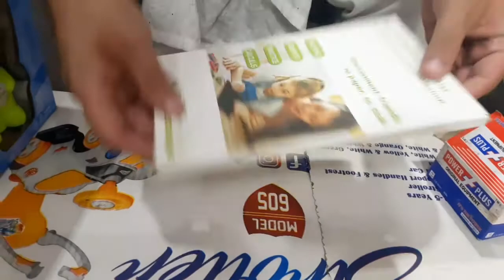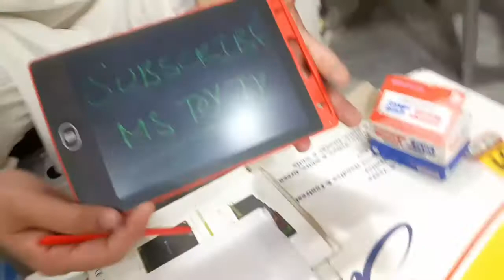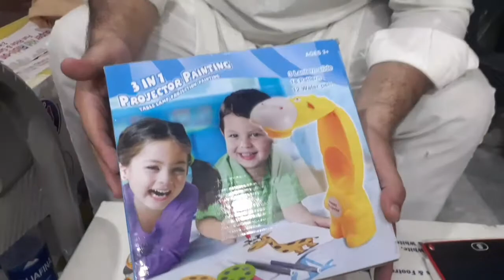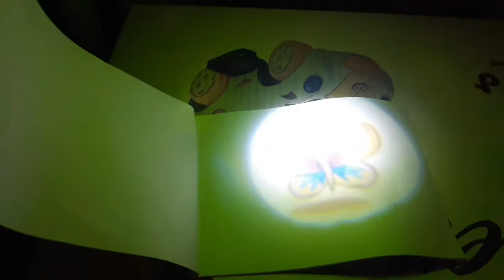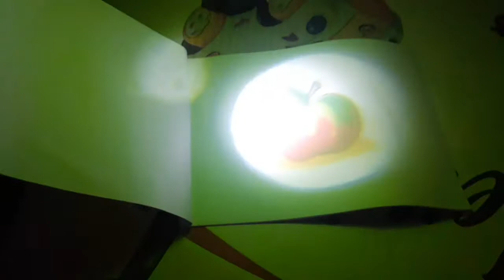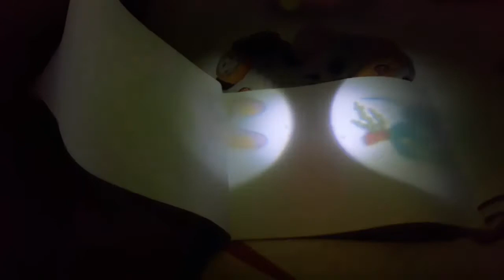LED writing pad|| lcd writing tablet 8.5|| best writing pad|| painting projector| Unbox & Test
LCD Writing Tablet unboxing

Inside the box you will get the tablet, 2x pens and carry pouch.

LCD Writing Tablet design and features

This is a light weight writing pad, not exactly a tablet that you might have thought of. It is made of plastic, very light weight at 110 grams and very slim with a 4.5mm thickness. This writing pad comes with 2 stylus (pens), you can use the pen provided or other similar pens. This is pressure sensitive device, when you use pen it will leave a light green color impression on the black screen.

There is a delete button you can press that button to erase the content on the screen. This LCD Writing Tablet comes with a 8.5 inch screen, there are other writing tablets available with different screen sizes and priced accordingly.

LCD Writing Tablet / Pad review

The quality is very good, is durable and there is a removable cell battery that works only with the delete button. This means that if you remove the battery you can still write on the screen but to erase you will need to use the delete button and it will only work when there is a battery inside.

Also since the delete function is the only thing that needs the battery, the battery will last for up to 2 years.

Verdict

I tried using my hand pressure, thumb / finger pressure and there was nothing recorded on the screen. If you use sharp object like the pen or your nail you will get the impression. As for the writing experience it was very smooth, as if you are writing on a paper.

A very good option for students for rough use, for memos, notes etc. you can think of many other scenarios where paper usage can be reduced.

PROJECTOR PAINTING

Different Lantern Slides with 24 pattern + 1 Book + 12 Water Color Sketch Pens Use the projector to Fruits, Vehicles different animals. projector that is compact, easy to use and provides hours of entertainment and creativity Teaches how to trace, write & draw animals, characters and many more; Includes Drawing Patterns, Bright LED provides a clear image.